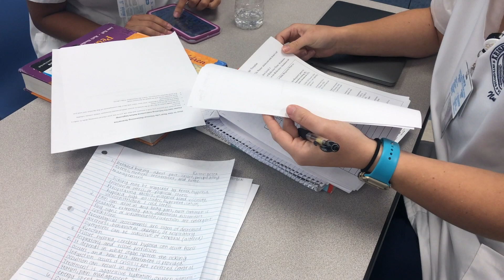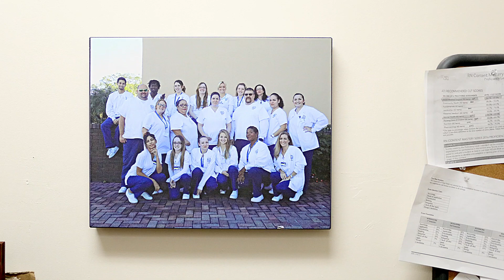Jennifer Jordan Nursing Instructor Retirement - KeiserU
Nursing Instructor Jennifer Jordan reflects on her 7 years with KeiserU NewPortRichey and her retirement.